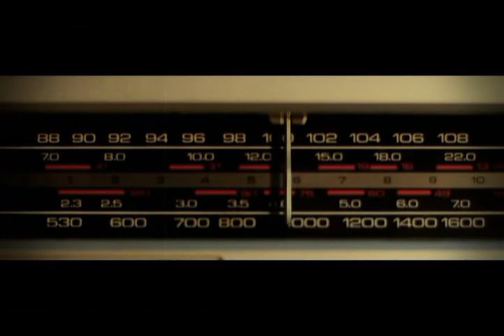Good Chemistry - Лаванда (Money Song)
Good Chemistry - яркие представители подсознательного аудиовлияния на психику девушек! Их выступления фееричны и непредсказуемы, это взрыв вулкана и бесшабашное движение на танцполе в ритме позитива и веселья. Лаванда (Money Song) - видео 2011-го года группы Good Chemistry из Одессы.

(С) 2013, Каталог артистов PromoArtist.